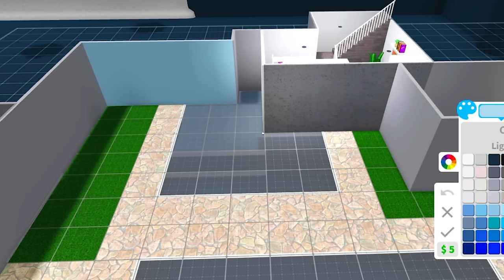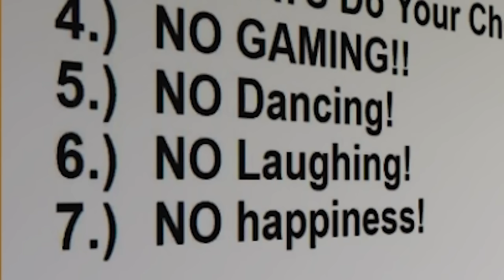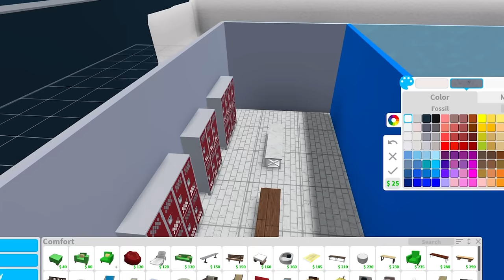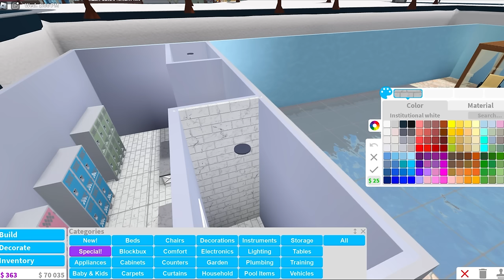I Built A TINY WATERPARK To HIDE From My STRICT MOM! (Roblox)